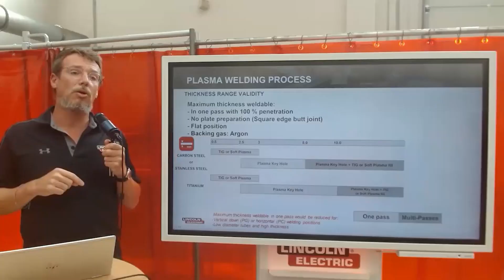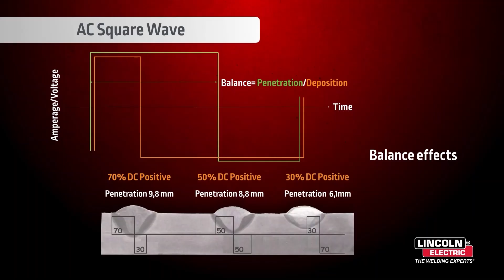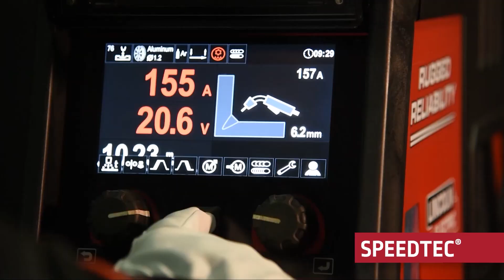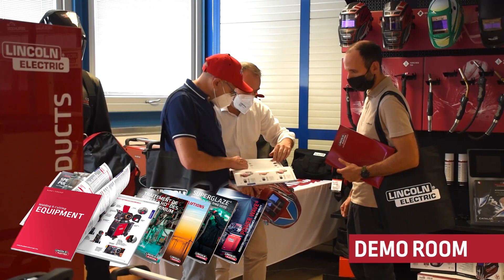ARCs Around The World - Italy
➔ For a demonstration, solution brochure or more information, get in touch with us